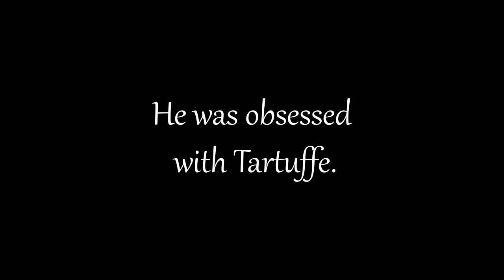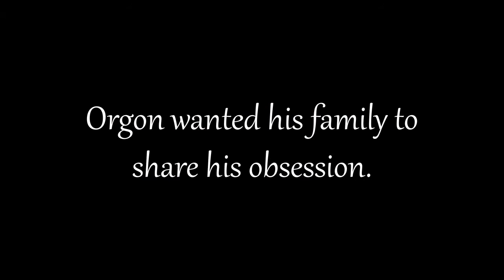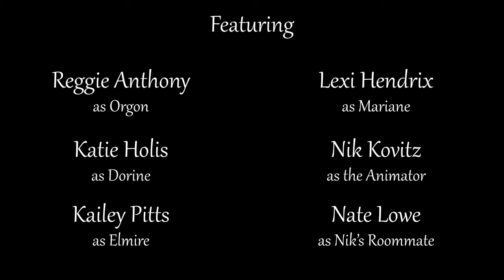Tartuffe 3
Video I'm doing for a group project